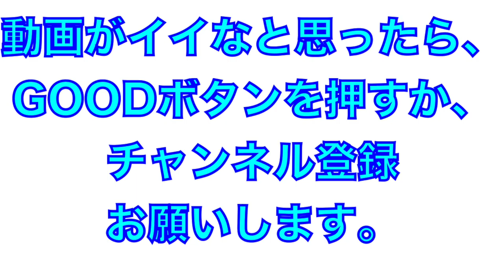注目の若手打者！来田涼斗選手のフレッシュオールスターでの全打席！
フレッシュオールスター２０２１
来田涼斗選手（明石商業卒）の全４打席

高卒1年目とは思えないフルスイングと打席での雰囲気でした。